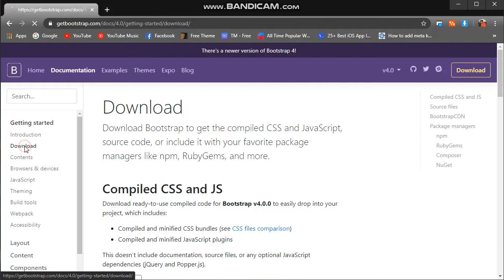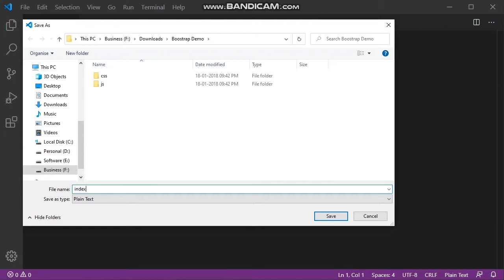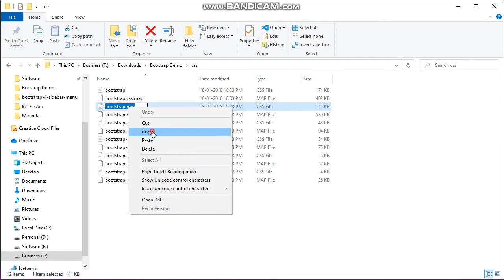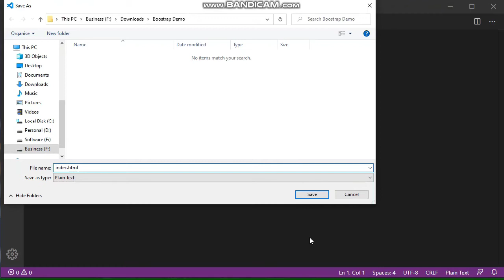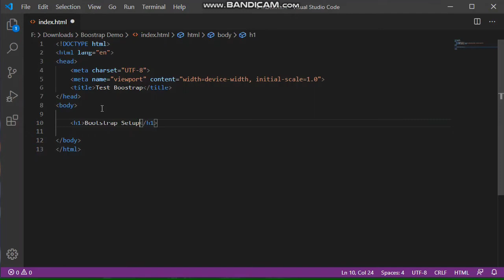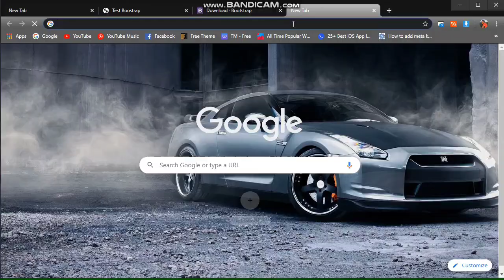How to setup bootstrap locally and using CDN | Bootstrap 4 Tutorial Download & Install Bootstrap 4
Hi
In this video we will see, how to setup bootstrap locally and using CDN. We will setup Bootstrap 4